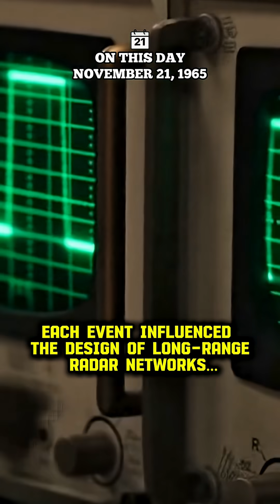The Soviet nuclear test that pushed U.S. missile defense forward | 1965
On This Day — November 21, 1965
The Soviet Union conducted a nuclear test at the Semipalatinsk Test Site in eastern Kazakhstan — one of many Cold War detonations used to perfect warheads, re-entry vehicles, and long-range delivery systems.

While the world never saw these blasts, U.S. early-warning radars did — tracking shockwaves, atmospheric disturbances, and missile-test activity across Eurasia.
Each detonation influenced how America built its defensive shield:
• long-range radar early-warning networks
• nuclear-effects hardening for air-defense systems
• early ABM concepts like Nike Zeus, Sentinel, and Safeguard
• the foundations of today’s modern missile-defense architecture

🛡️ When the Soviets lit the sky, America sharpened the shield.

🎯 First to Fire Chronicles — uncovering the tests, trials, and turning points that built modern air and missile defense.